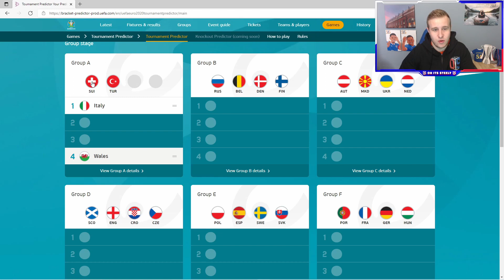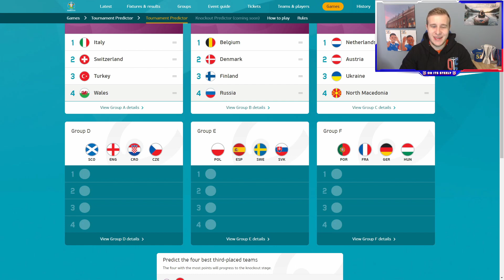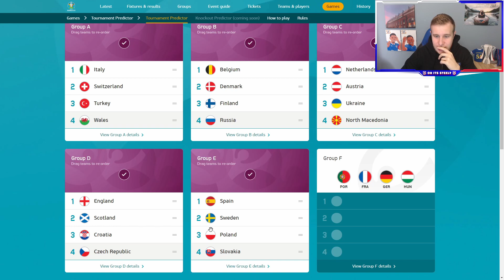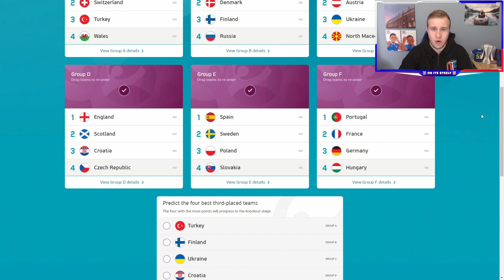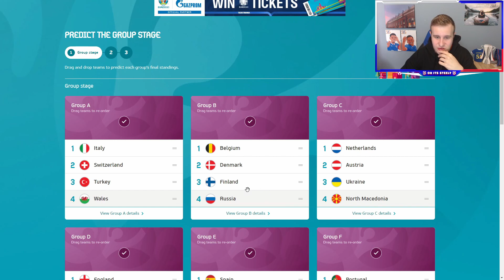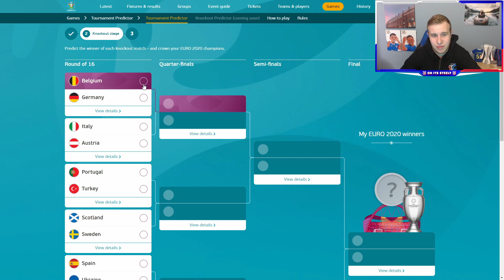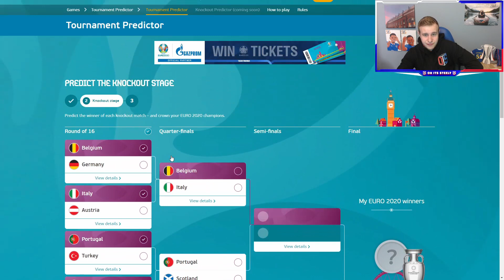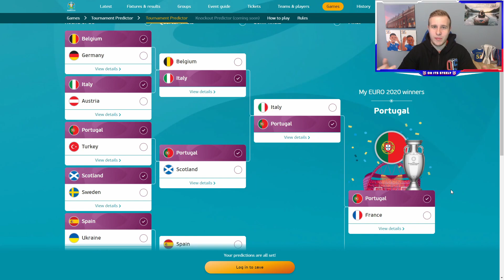EURO 2020 PREDICTION | Scotland & England Best Starting Teams?!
Hope you enjoy this different style of video on the channel!